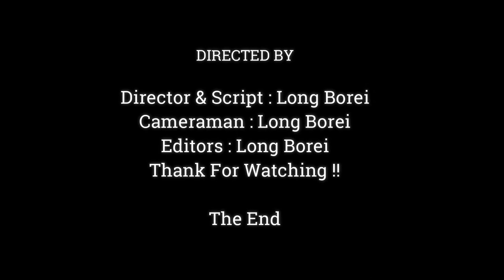Sister Janna Steal Much Milk For Drink During Time Jody Busy Playing, Baby Jody Don't Care,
Dear all Value Visitor, This Videos We Want To Show You About , Sister Janna Steal Much Milk For Drink During Time Jody Busy Playing, Baby Jody Don't Care,